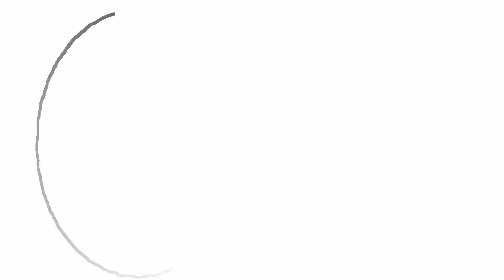Corrado Barazzutti e Pancho Di Matteo Direttore del Roma Garden Open